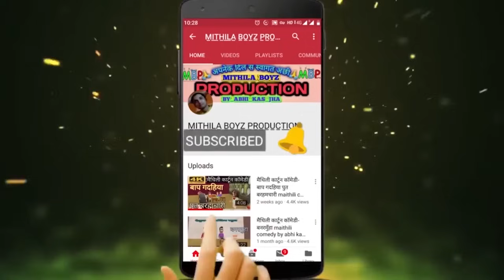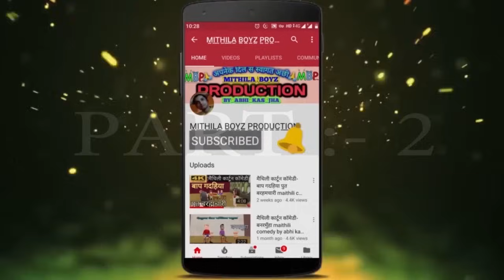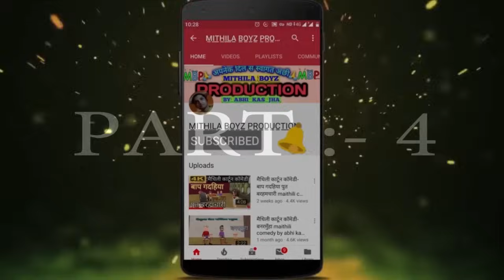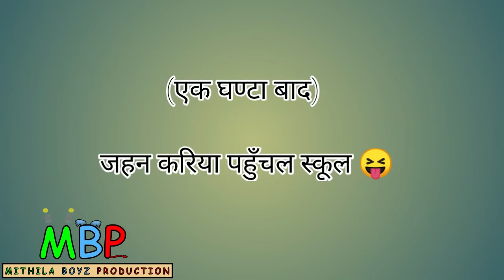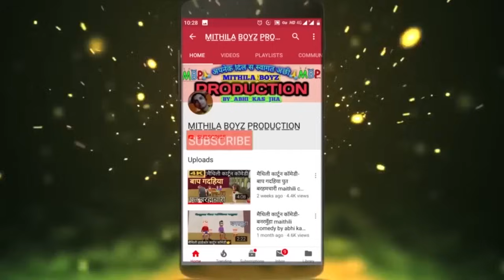bapjeth vidyarthi all part (6 episode)// maithili cartoon comedy// maithili comedy